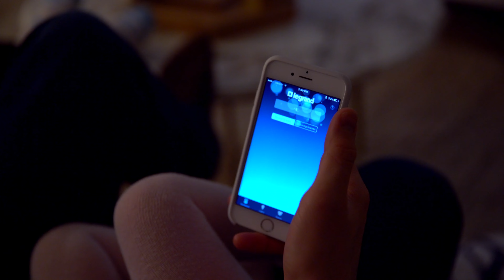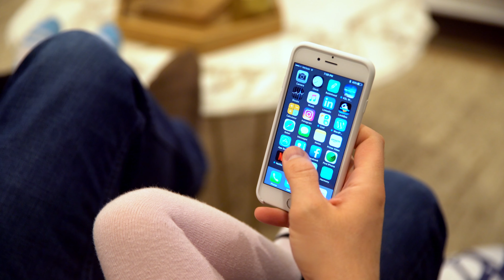Legrand WiFi Lighting System | withHEART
On today's withHEART, I teamed up with Legrand to show you how we are using our new WiFi lighting system.  We love it!  It makes life a little bit easier and also gives us peace of mind.

Video/editing: James Young